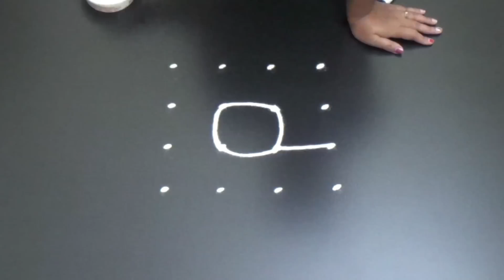Small festival rangoli designs 4X4 dots | New year easy kolam designs | Sankranthi muggulu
rangoli
rangoli art
how to rangoli
rangoli making
rangoli designs
daily rangoli
simple rangoli
easy rangoli
small rangoli
small rangoli designs
big rangoli